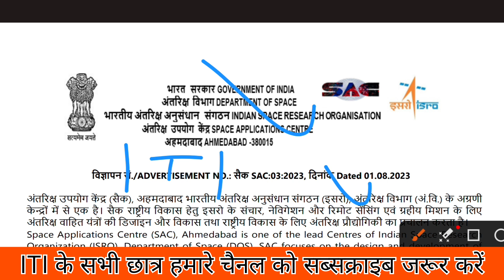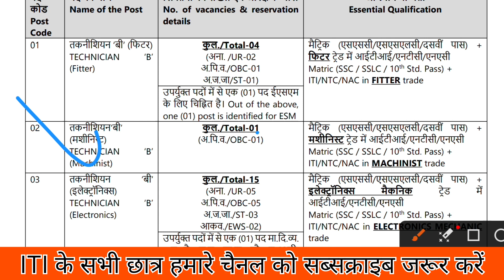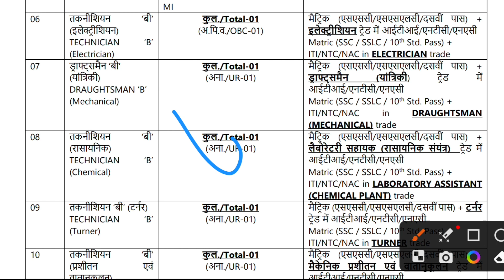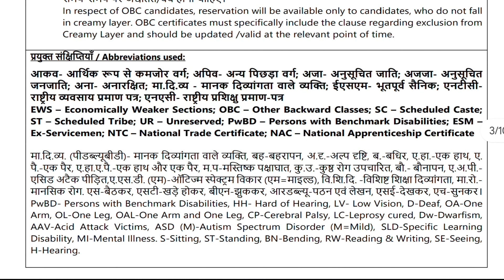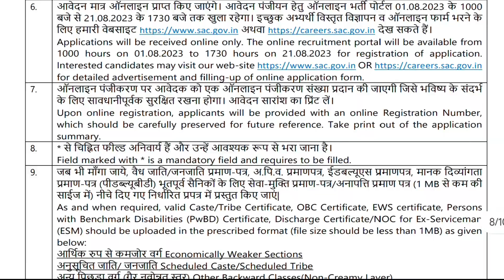ISRO sac recruitment 2023 | isro vacancy 2023 | isro sac tachnician b vacancy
ISRO sac recruitment 2023 | isro vacancy 2023 | sac vacancy 2023